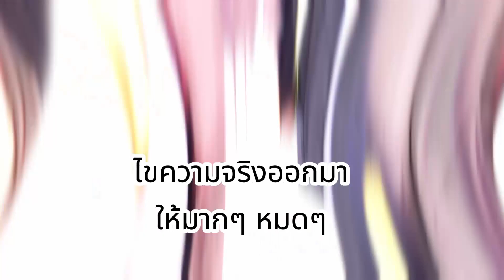ความพินาศชิบหาย ถ้าไม่ทำให้ชัดเจน